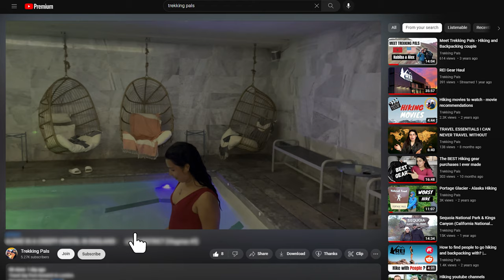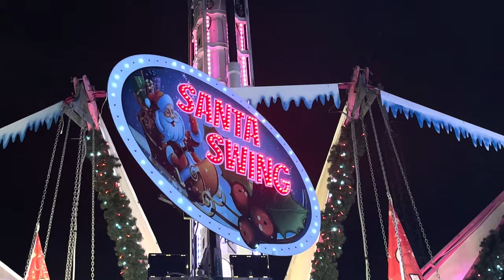CHRISTMAS IN PARIS (CHRISTMAS MARKET, FOOD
Let's take a stroll around a Christmas market in Paris.